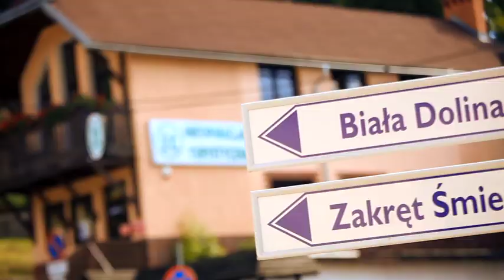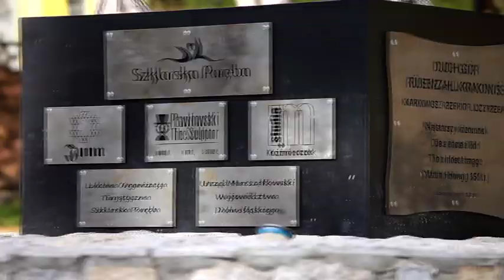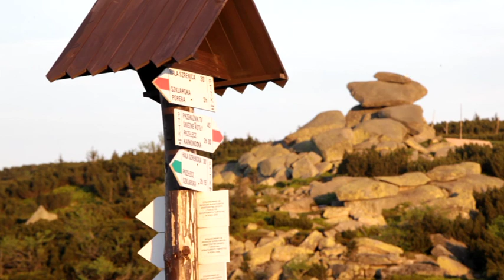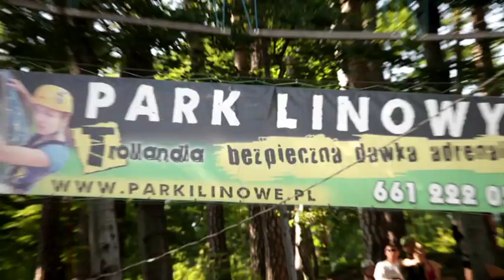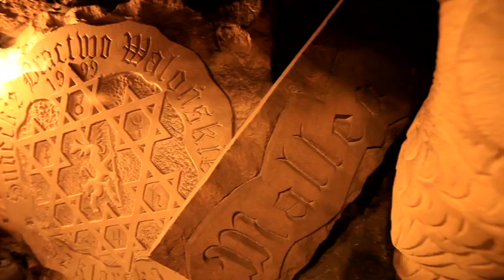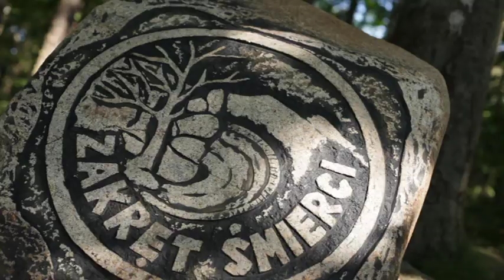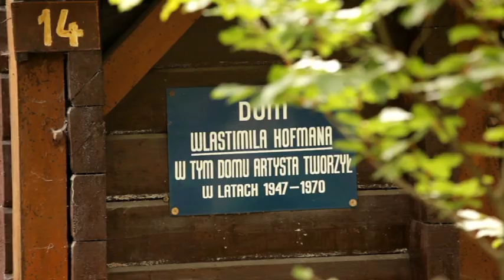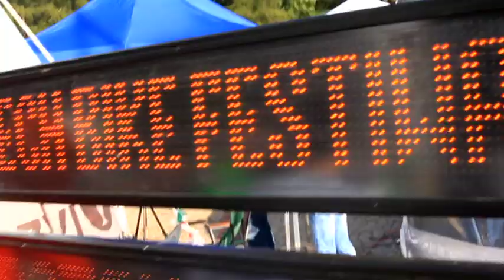Lato - Szklarska Poreba